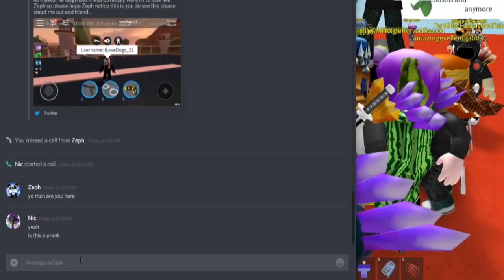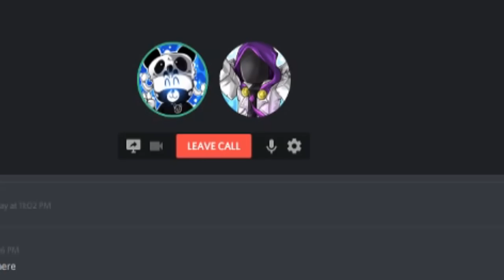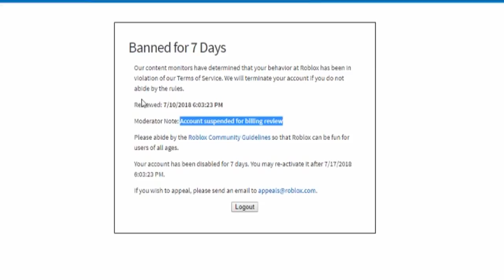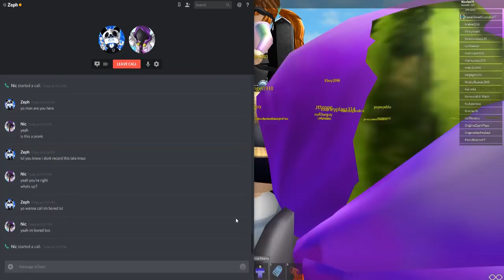My Best Friend Got Me BANNED... (Roblox)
Today inside of this video, we talk to ZephPlayz! He told me the truth about my Roblox ban.